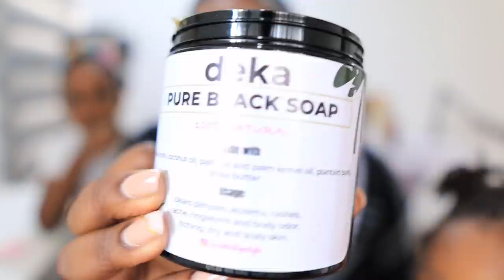I NOW See Why They Warned Me About @NeloOkeke + Unboxing My Birthday Gift.